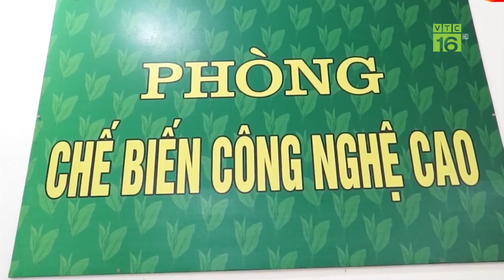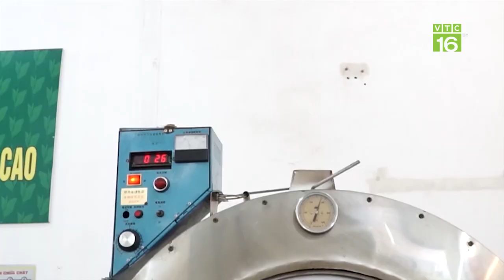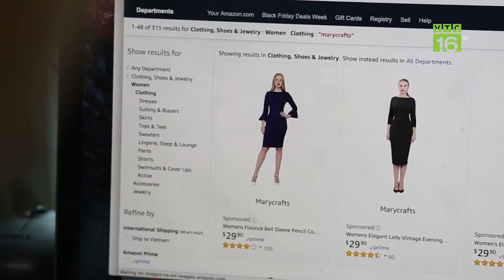Ngành nông nghiệp thực phẩm Việt Nam nằm trong top đầu khu vực | VTC16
VTC16 | Kết quả từ báo cáo mới vừa công bố của Oxford Economics, Việt Nam hiện xếp thứ 2 trên 10 quốc gia về kỳ vọng phục hồi kinh tế ngành nông nghiệp thực phẩm, chỉ sau Singapore.